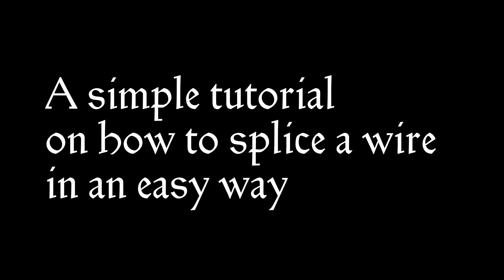How To Splice Cable Wire | Pobreng Seaman PH